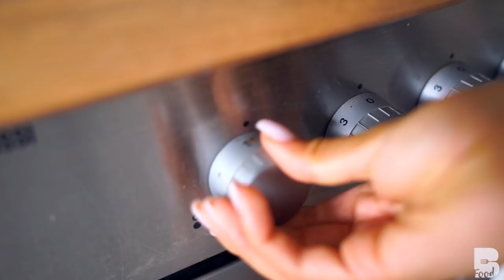Spaghetti mit Cremesoße - ONE POT PASTA - ALDI Rezept - Günstig und gesund Kochen - Fitness Rezept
Diese Spaghetti kann sich jeder leisten. Die Zutaten sind ausschließlich aus dem ALDI gakauft worden. Dazu kommt, dass es ein super gesundes und vor allem proteinhaltiges Gericht ist.

Eure Anne